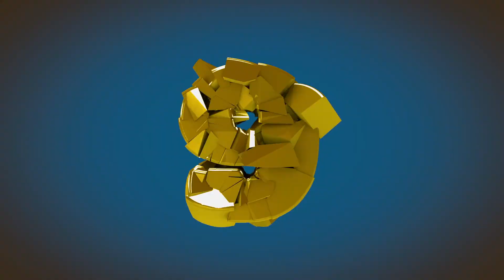Inledning Vitsgarn 2021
Här ett exempel på vinjett vi skapade till livesändningar av konfirmationsmässor från Vitsgarns Seglarskola sommaren 2021.